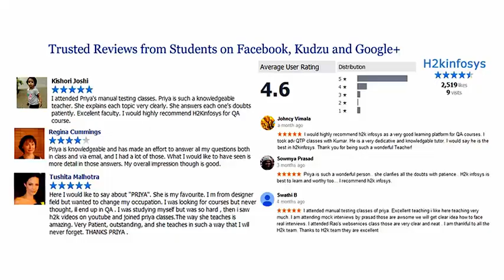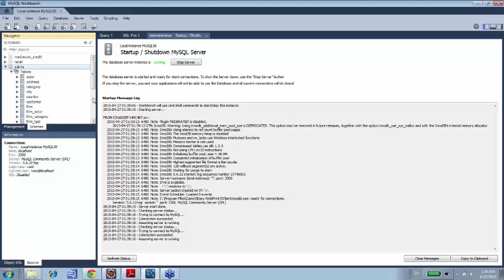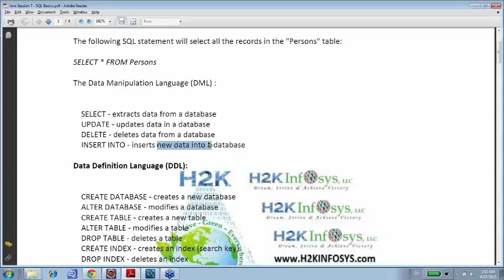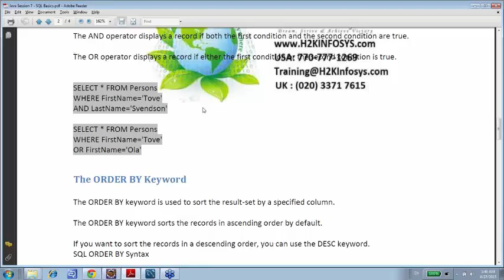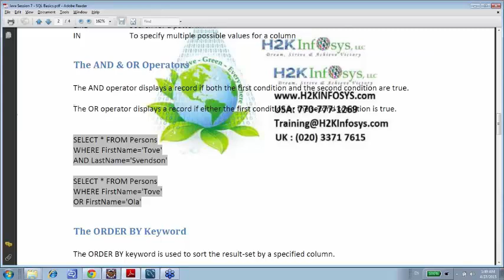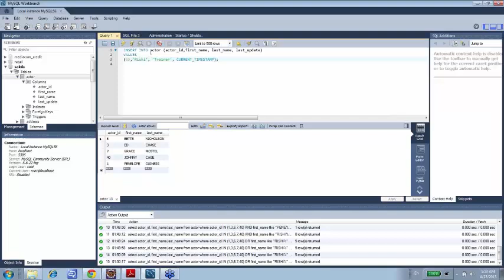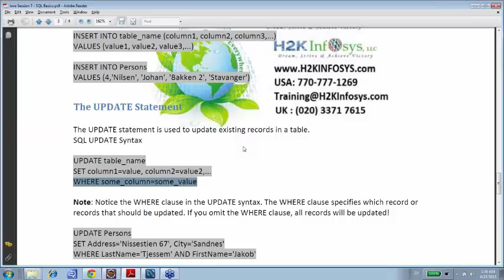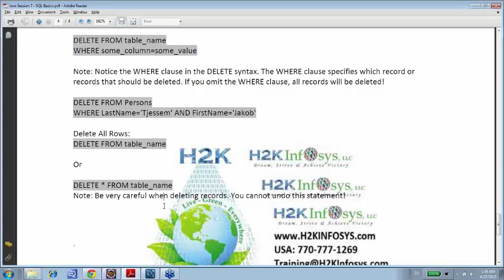JAVA SQL Connectivity | JAVA SQL Server Connection | JAVA SQL Tutorial | Java Course Online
Java is a high-level programming language originally developed by Sun Micro systems and released in 1995. Java runs on a variety of platforms, such as Windows, Mac OS, and the various versions of UNIX. With the advancement of Java and its wide spread popularity, multiple configurations were built to suite various types of platforms. For Example:J2SE for Java Standard Edition, J2EE for Enterprise Applications, J2ME for Mobile Applications.